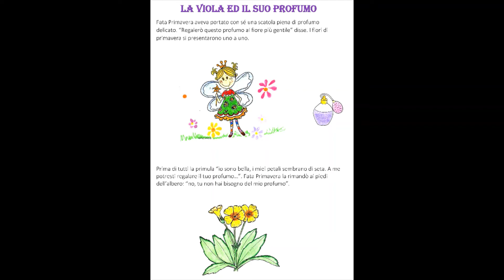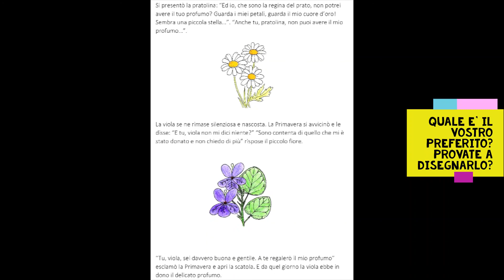AULA BLU: Racconto "La viola ed il suo profumo"